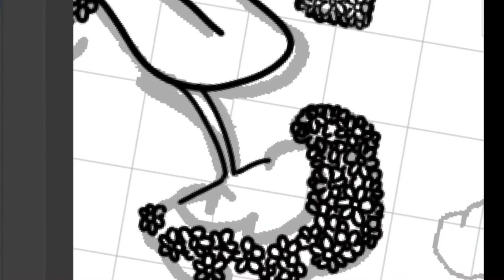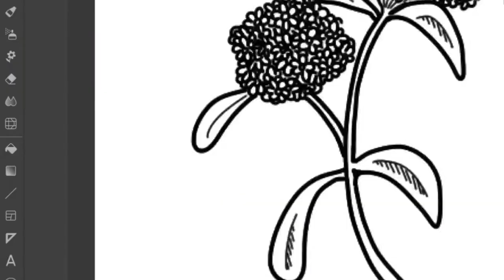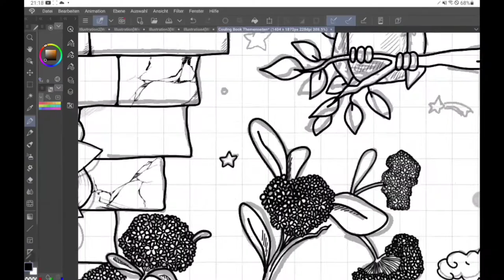Neue Colouring Page erstellt! | Rapunzel, Rapunzel, mach mir nen Salat.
Eine Colouring Page nach dem Märchen Rapunzel, dem klassischen, nicht dem Disneyfilm.😺

Wer das Bild auch gerne ausmalen möchte, hier ist der Link und viel Spaß.🙂

Falls ihr es hochladen solltet, verlinkt mich gern auf Instagram, dann kann ich es mir ansehen.😻